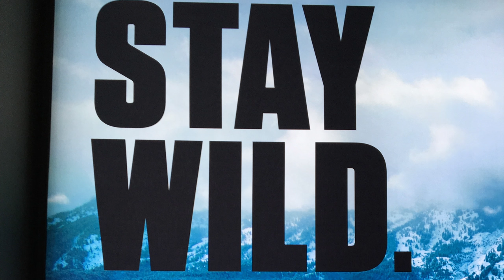Barely hanging on! Trying to finish the outhouse build on the off grid property before winter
This outhouse build has taught me a lot about my construction skills. Maybe building a cabin by myself isn't such a good idea. Being so far away from resources has been a huge limiter during this project. Every time I have to go to town its a morning or afternoon down the drain. Even little things like having the batteries die on the power tools or bad weather can ruin an entire day of progress.  At least the project is almost complete and I expect one more trip north will put this project in the books.